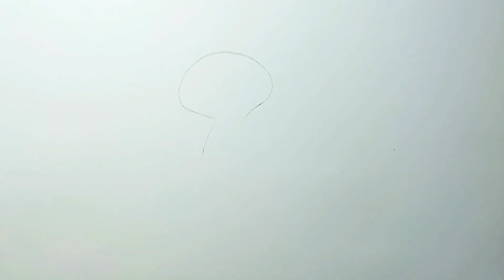How to draw a сat 💛 Cute black cat drawing easy step by step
Cute black cat drawing easy step by step.